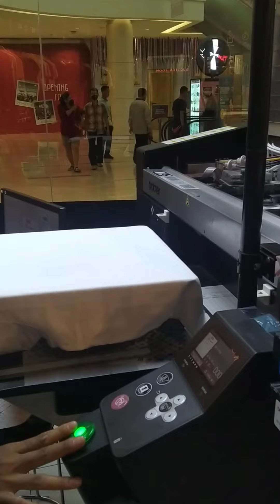Sablon Kaus Modern Hanya 5 Menit